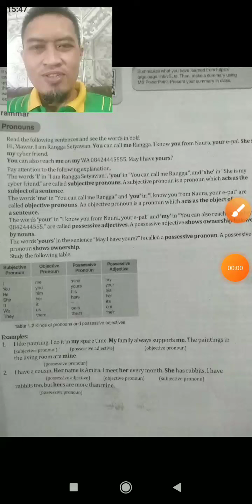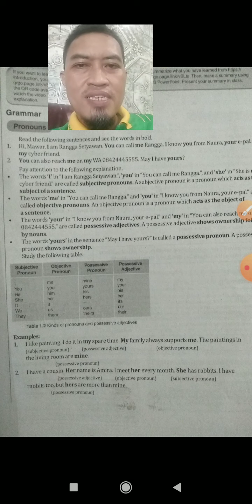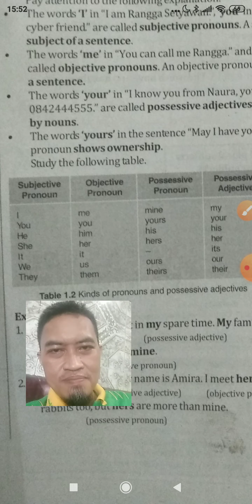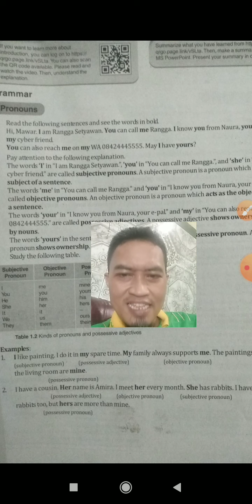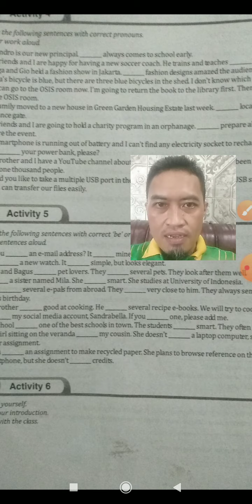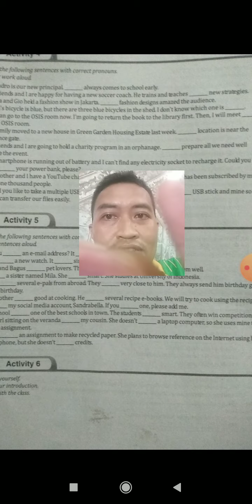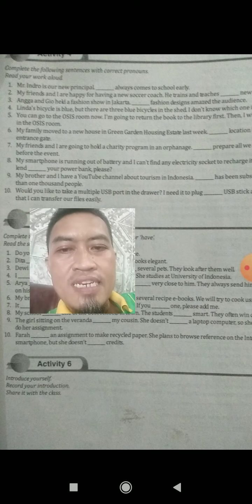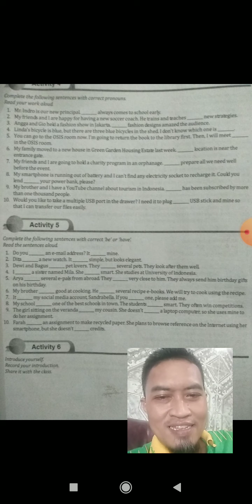kls x b ing wajib pronoun pert 3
kerjakan perintah dalam video